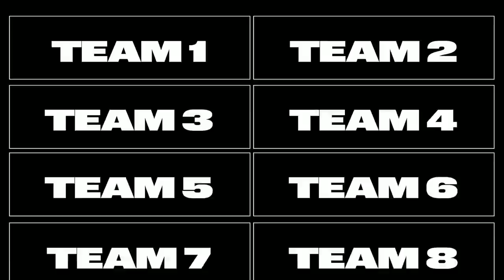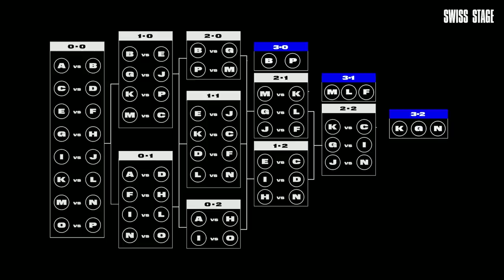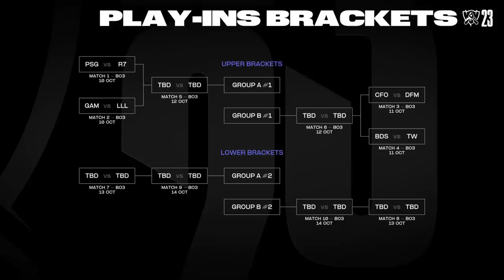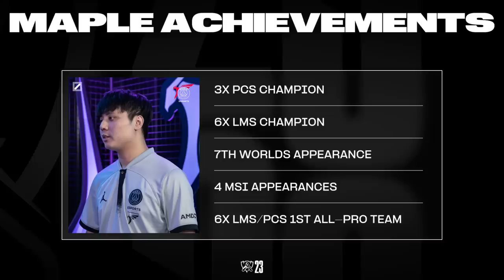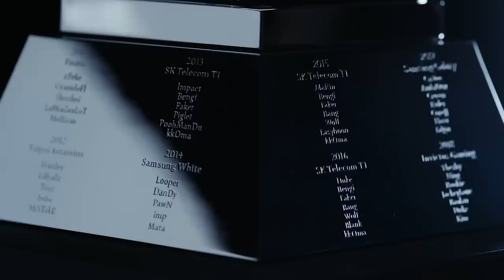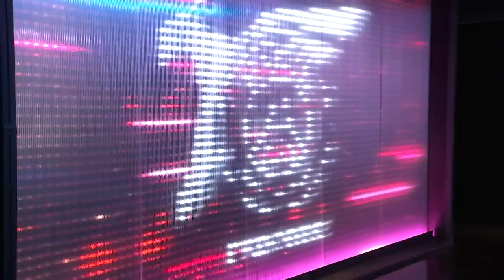PSG vs. R7 - Game 1 | Play-In Stage | 2023 Worlds | PSG Talon vs Movistar R7 (2023)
2023 World Championship Play-In Day 1

PSG Talon vs Movistar R7

PSG Talon Line up:
• Azhi - Kennen
• JunJia - Jarvan IV
• Maple - Neeko
• Wako - Xayah
• Woody - Rakan

Movistar R7 Line up:
• Bong - Renekton
• Oddie- Viego
• Mireu - Taliyah
• Ceo - Ezreal
• Lyonz - Nautilus